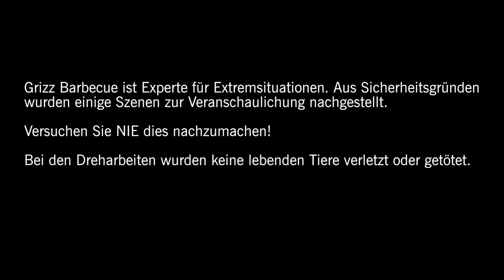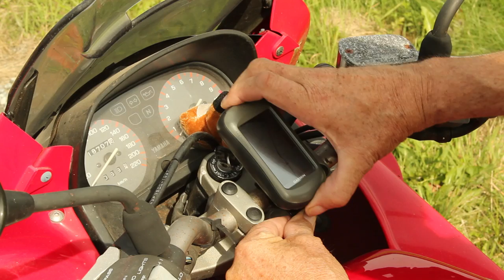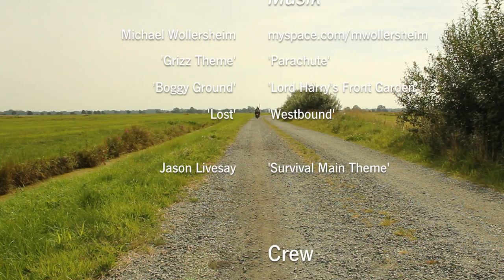Überleben in der Wildnis - Allein im Teufelsmoor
WICHTIGER TIPP: Wer's nicht bis zum Schluss schaut, wird es nicht verstehen!!!

Survivalexperte Grizz Barbecue ist unterwegs im Teufelsmoor und zeigt die besten Überlebenstechniken. Diesmal erklärt er, wie man sich in der Wildnis orientiert. Das alles in der traumhaft schönen Landschaft des Teufelsmoores bei Bremen.

Danke an:
Jan-Daniel Wellbrock Familie Baumann, Familie Lütjen-Wellner